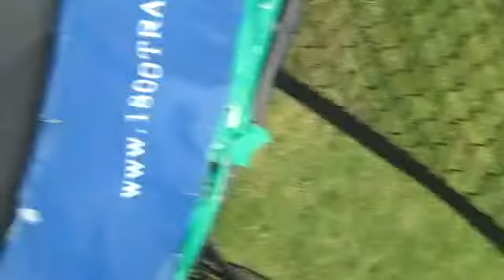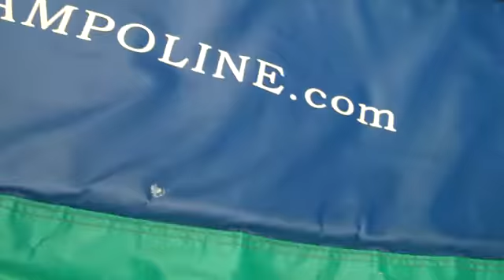Fun on Trampoline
Kids having fun on trampoline. (Greg) (Grant) (Logan)